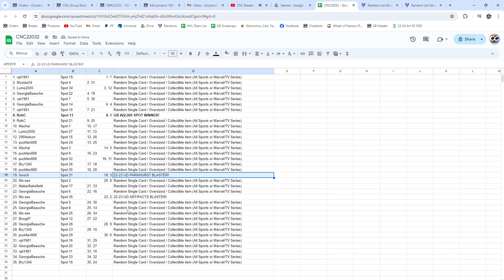Group Break #22,000 Spot Hockey Chancer Break - CNC GB #22,032